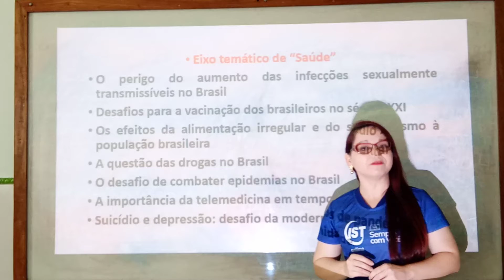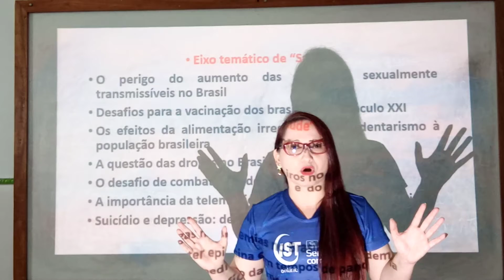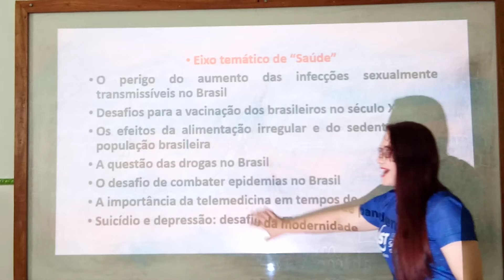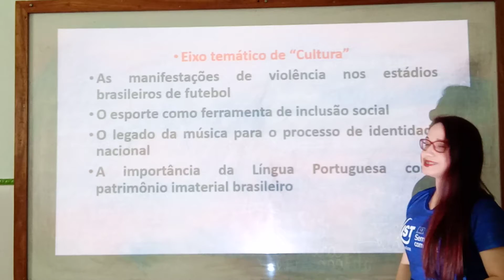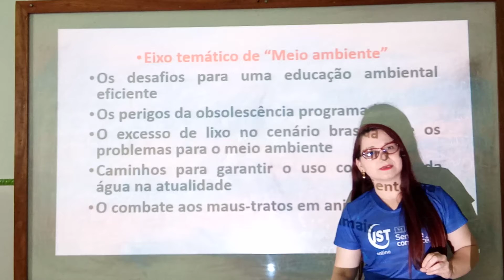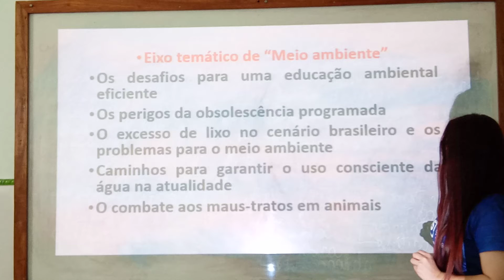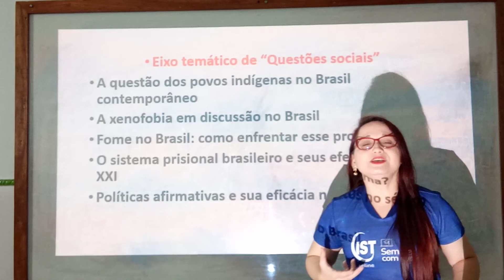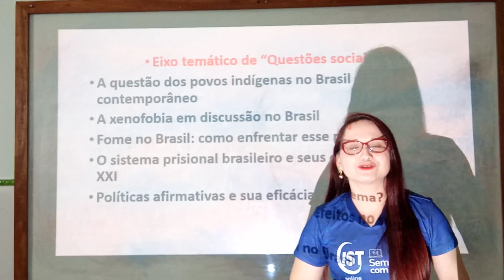POSSIVEIS TEMAS DE REDAÇAO PARA O ENEM-PARTE 2-LILIA RODRIGUES